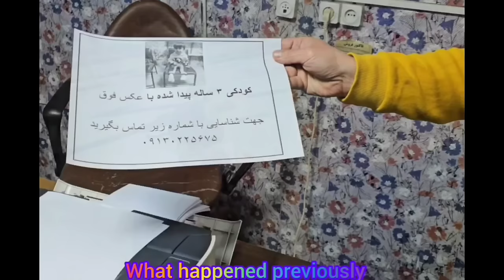The troubles of the benevolent engineer: taking the child found by the authorities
In this exciting story, you can see that after the child gets used to the engineer Niko Kar, the officials come to the house of the man Niko Kar and want to take the three-year-old child that the engineer Niko Kar found in an abandoned house and take the child with them.  place orphaned children in the orphanage, the engineer's cries prevent this and he asks them to review to see if I have the conditions to keep this child? The officials start to review the sanitary facilities, the bathroom, the baby's food, and the other problems are solved by the engineer  It is possible, and the officials give the child's guardianship to Niko the engineer, then the engineer goes to the market to provide heating and food for the needy and takes the child to the game city so that he can be happy by playing, by pressing the like comment and subscribe button.  Support this good man, thanks